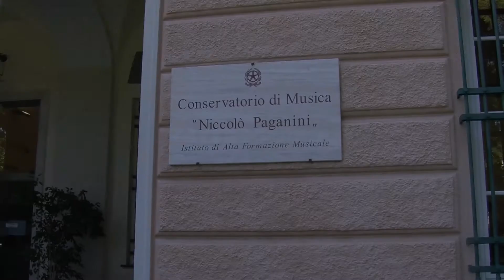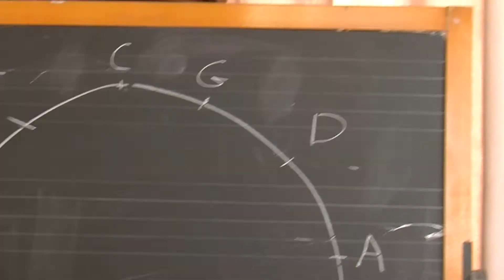PEROSI 2017 INTERVISTA DIRETTORE GENOVA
Abbiamo intervistato il prof. Iovino, Direttore del Conservatorio "N.Paganini" di Genova